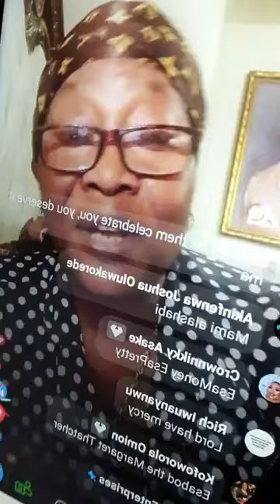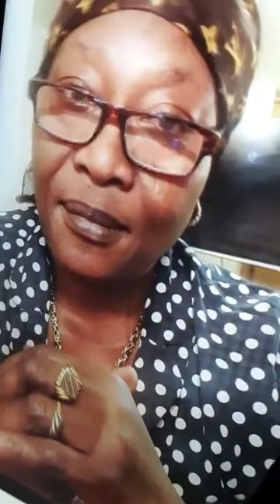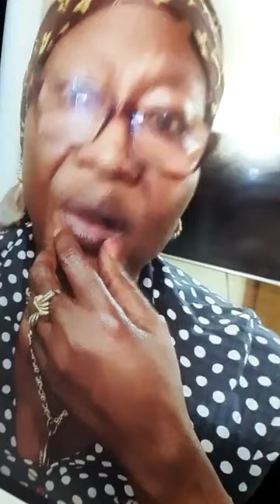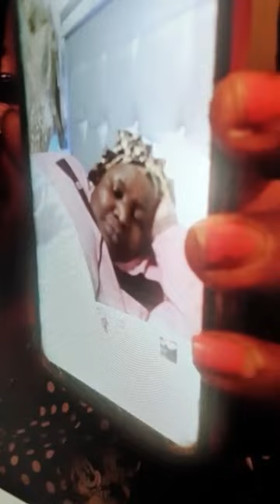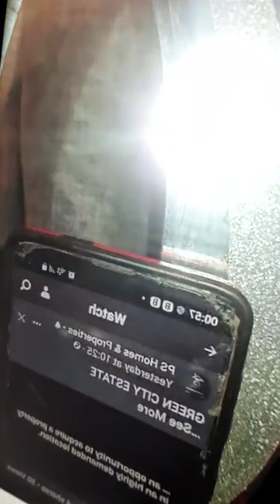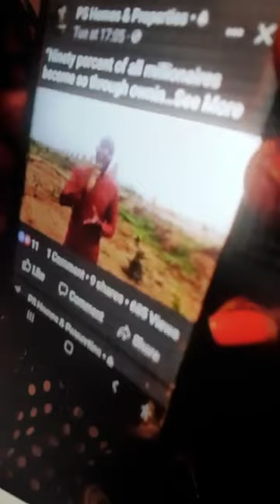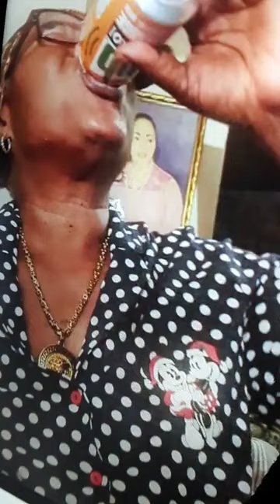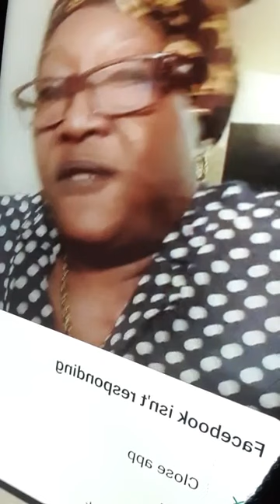ALHAJA KAOLA IS A PURE PROSTITUTE,I DON'T PITY HER FOR SEX VIDEO LEAKED OUT.